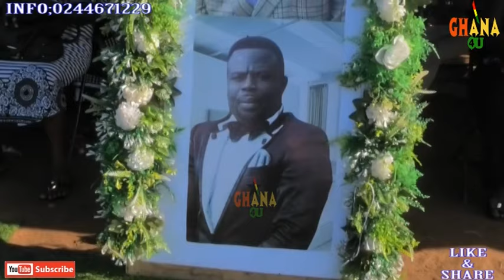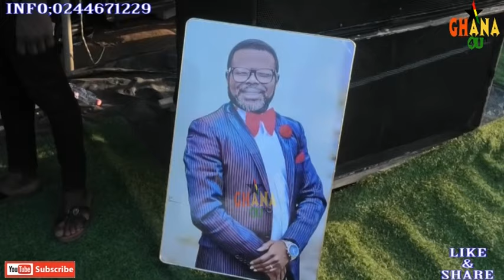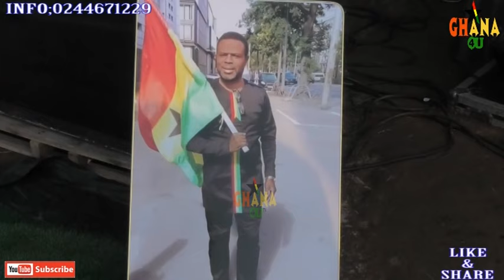WAHALA AS PASTOR REFUSE TO BURY LATE SETH FRIMPONG ALL THAT HAPPENED AT THE FUNERAL.